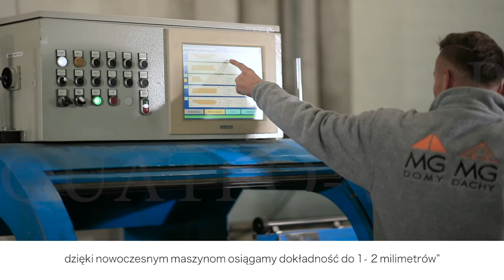MG DACHY, MG DOMY